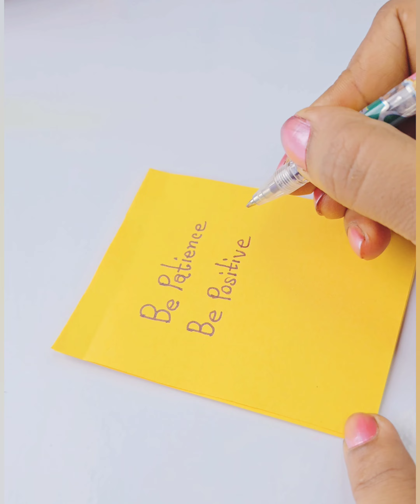easy craft | easy crafts with paper | grape drawing |school project design